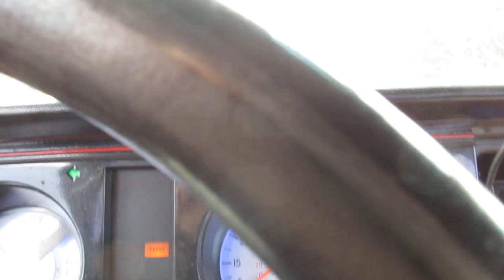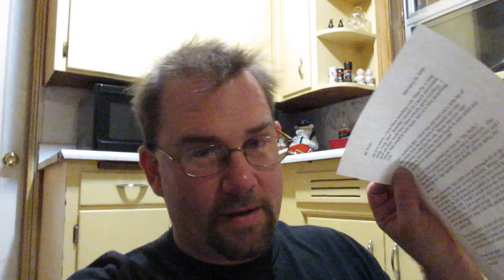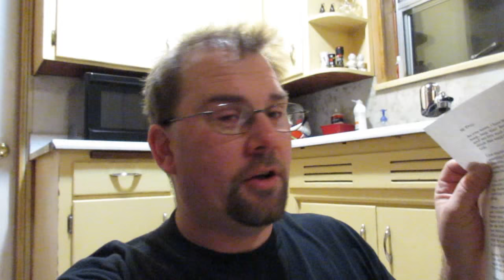Cool Stuff!! [Day 1942 - 02.24.16]